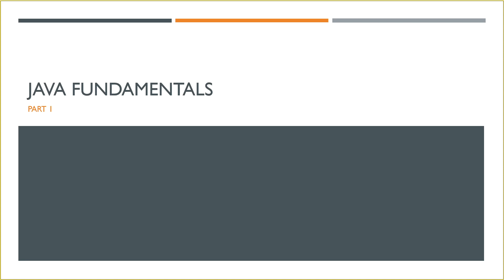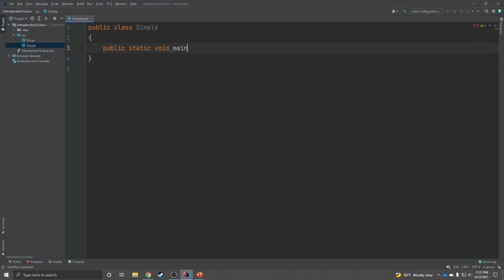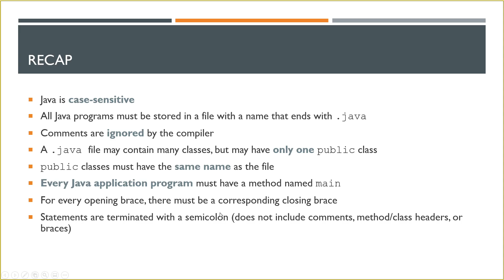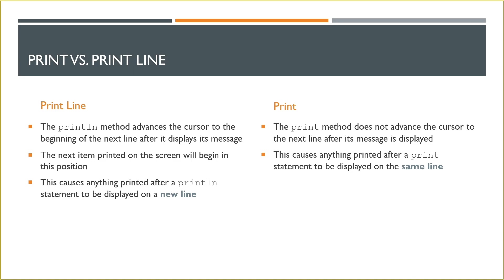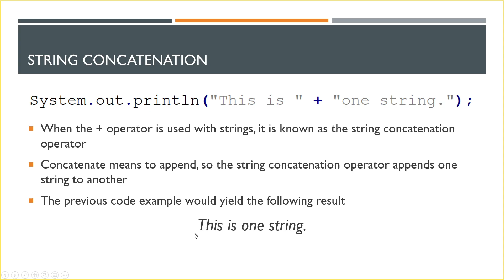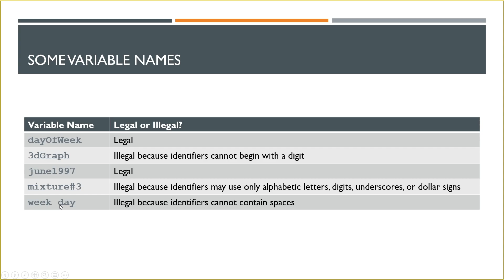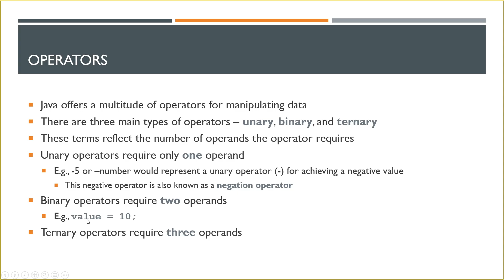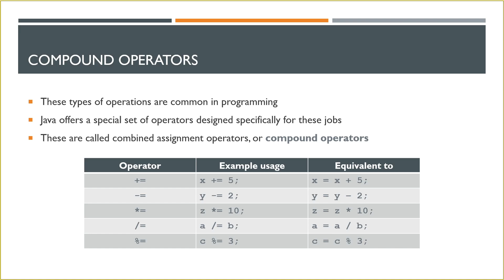Java Fundamentals - Part 1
CONTENT
00:00 - Introduction
01:26 - Parts of a Java Program
20:20 - The print/println Methods & the Java API
35:08 - Variables and Literals
50:26 - Primitive Data Types
58:14 - Operators and Arithmetic